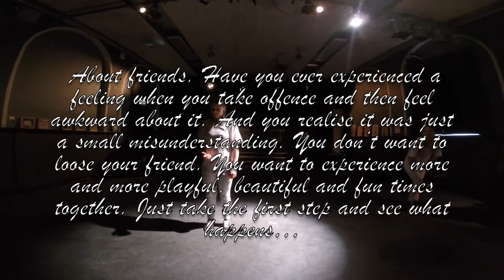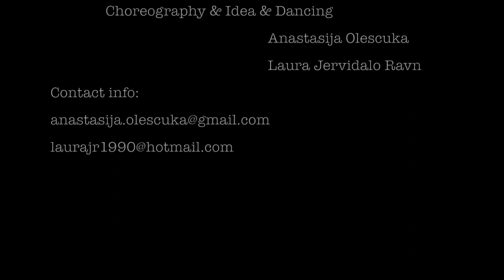LAURASIA performance at the EXPERIENCE ART exhibition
Music is used in inspirational purposes.

Music Mix:
*** Volor Flex - Home
*** edIT- Dex
*** Rockwell - Underpass

Choreography, Idea, Dancers:

ANASTASIJA OLESCUKA & LAURA JERVIDALO RAVN

*Anastasija